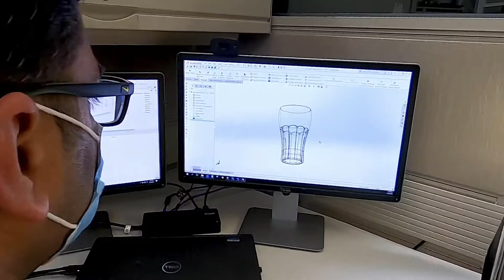2021 CFS Brands- Brand Anthem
A NEW CFS Brands